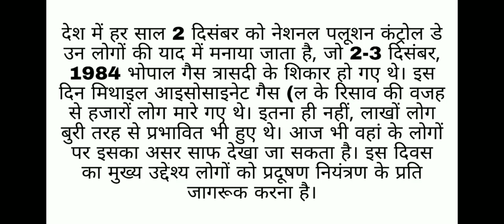national pollution control day 2nd December 2019